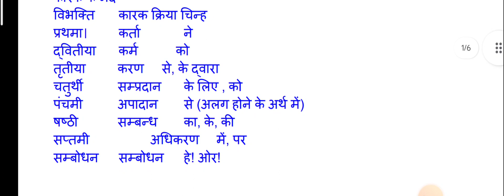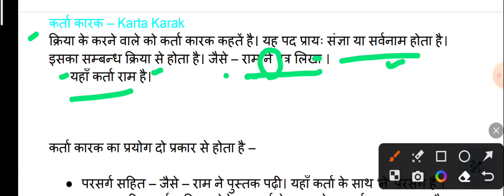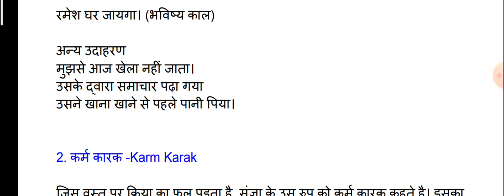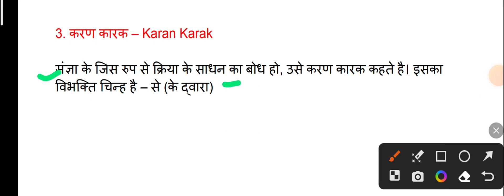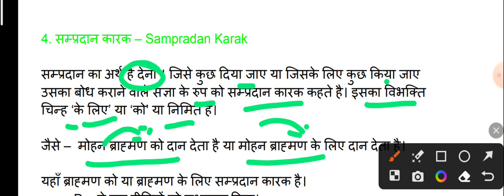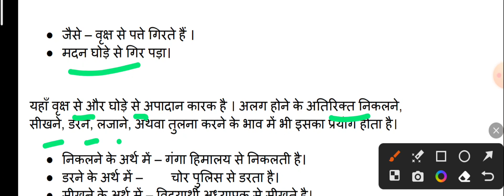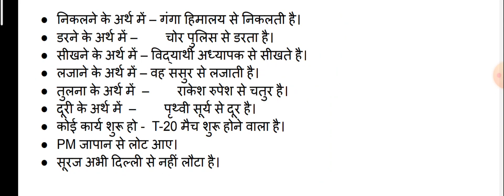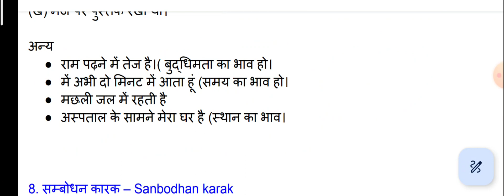karak hindi grammar | हिंदी कारक || karak hindi grammar trick || hindi karak tricks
हिंदी कारक || ट्रिक सहित उदाहरण सहित || hindi karak tricks || hindi tricks || hindi karak guruji

कारक याद करने की ट्रिक।कारक चिह्न याद करने की ट्रिक। Hindi Vyakaran karak।hindi grammar karak। Sunny

ssc gd hindi practice set rojgar with ankit,
ssc gd hindi syllabus 2023, ssc gd hindi grammar, ssc gd hindi rwa,
ssc gd hindi rojgar with ankit
karak hindi grammar
कारक किसे कहते हैं
Kaarak
कारक कारक के प्रकार समझे आसान भाषा में उदाहरण के साथ
UPSSSC  UPPSC TGT PGT
हिंदी व्याकरण कारक के भेद
karak hindi grammar trick

karak hindi grammar, कारक किसे कहते हैं, karak kise kahate hain, karak trick, karak trick hindi, कारक हिंदी व्याकरण, कारक हिंदी व्याकरण class 10, हिंदी व्याकरण कारक के भेद, karak class 10, karak class 10 hindi grammar, karak hindi grammar trick

Hindi karak Explained
Our Complete Review of Hindi karak
ctet
stet
uptet
ukpsc
ctet
upsssc

 karak trick se yad karen.